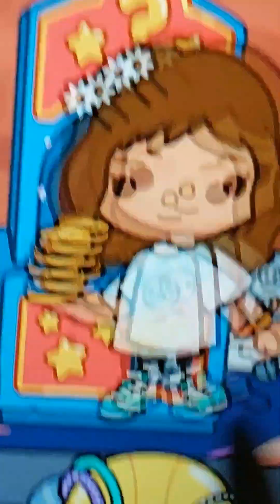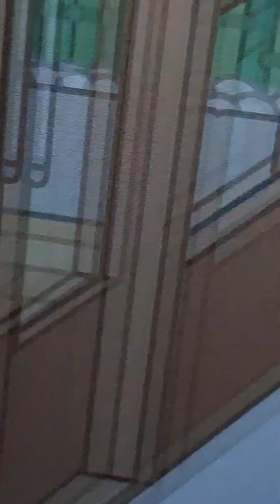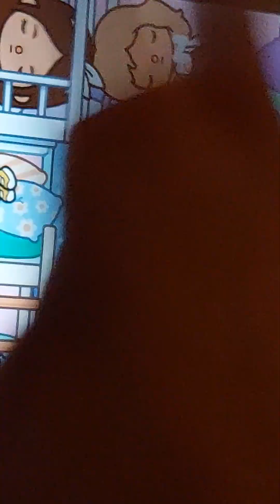ARCADE DAYY Ambers friends sneak out to go to the sleepover pt1.......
@Amber_Play11 tocaboca tocalifeworld toca pt2 soon. did not mention that in the vid that there's a part 2 😂 but hope you enjoyed